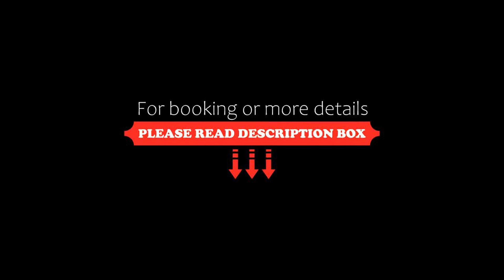Afroditi, Rethymno Town, Greece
About Property:
You're eligible for a Genius discount at Afroditi! To save at this property, all you have to do is sign in.
Housed in a historic building formerly used by the French Embassy, Afroditi Hotel stands among the well-known historic centre of the Old Town of Rethymno and the long stretch of sandy beach. Free WiFi is available throughout.
Guest rooms at Hotel Afroditi are traditionally decorated and feature handmade local furnishings. They include free internet, air...
Property Type: Hotel
Address: Daskalogianni 5 & Arkadiou 136, Rethymno Town, 74100, Greece
Searching For
1. Afroditi - Rethymno Town - Greece
2. Afroditi - Rethymno Town - Greece Address
3. Afroditi - Rethymno Town - Greece Rooms
4. Afroditi - Rethymno Town - Greece Amenities
5. Afroditi - Rethymno Town - Greece Offers and Deals
Audio Credit:
Track Title: Blank Slate
Artist: VYEN